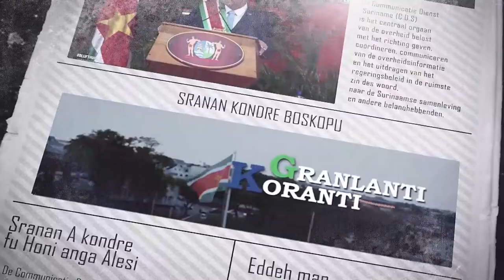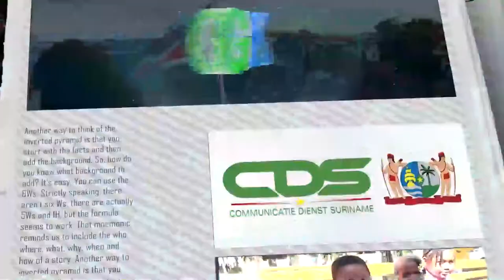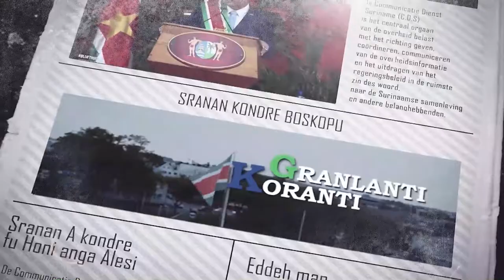GRANLANTI KORANTI (AUKAANS), DD 22 APRIL 2022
De onderwerpen in deze aflevering zijn:
 -Japan schenkt Suriname ruim 800.000 US-dollar aan medische apparatuur
-NCCR start distributie hulpgoederen getroffen dorpen Brokopondo
-Missie moet situatie wateroverlast achterland in kaart brengen